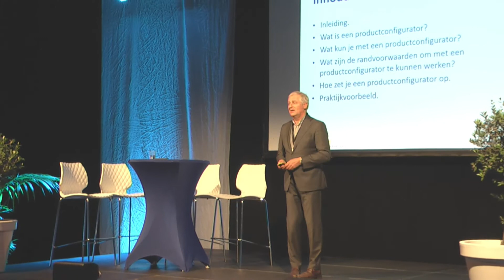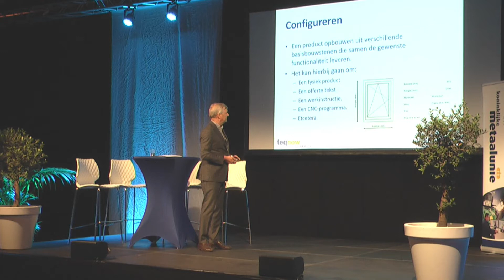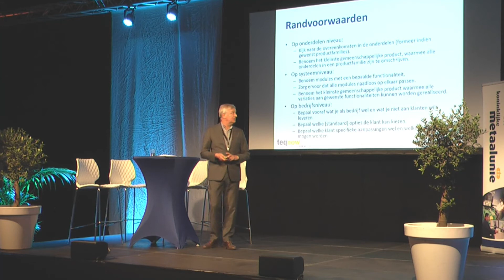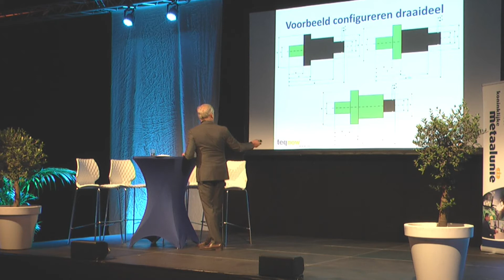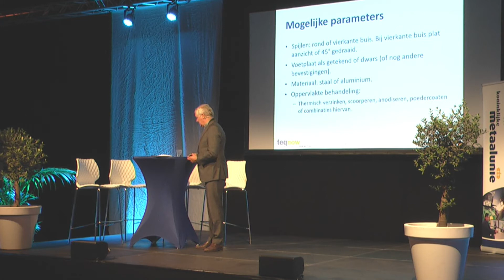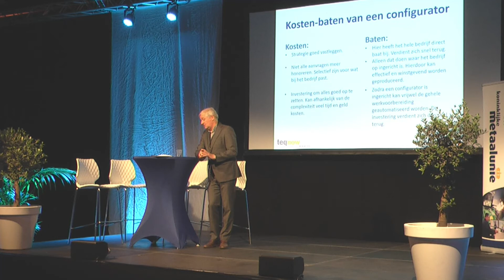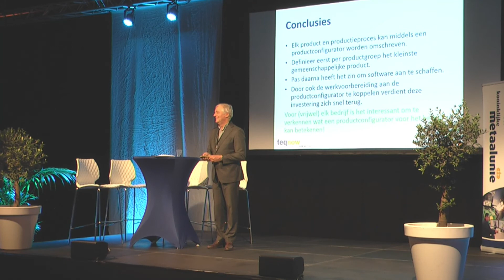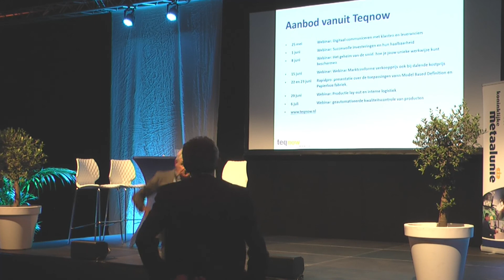Maakindustrie Expo 18 mei 2022 - Hoe werkt een productconfigurator en wat kun je ermee?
In deze sessie vertelt Rard Metz hoe een productconfigurator werkt, wat je ermee kunt en hoe je er laagdrempelig mee aan de slag kunt gaan.

Door: Koninklijke Metaalunie & Teqnow